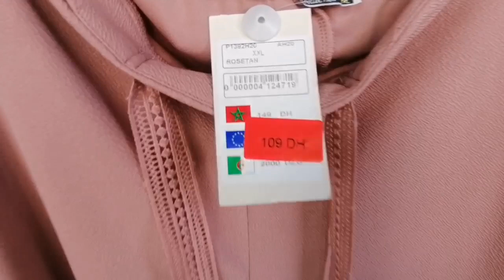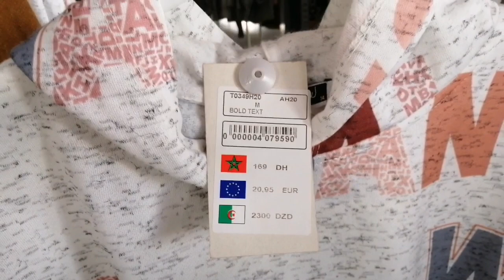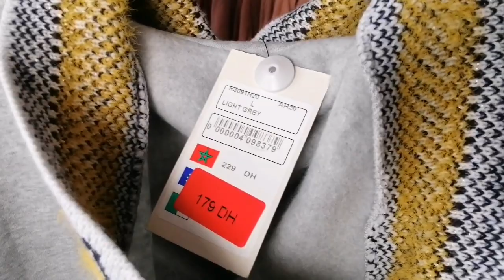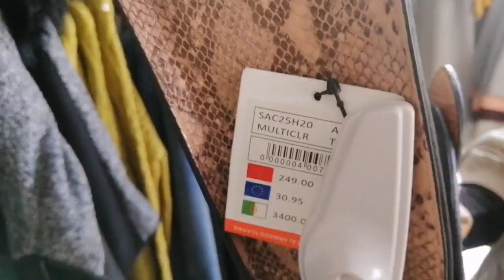تخفيضات و أثمنة مناسبة عند مروى MARWA/🛒حويجات فابور لرأس السنة/محل للاكسيسوارات روتاناROTANA🆕 2020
شكرا على تتبعكم لقناتي و قناتكم 😍😍اتمنى ان يكون محتوى الفيديوهات قد نال اعجابكم 😊😊😊ولا تنسو الاشتراك وتفعيل الجرس ليصلكم كل جديد🛎️🛎️ ومشاركة الفيديوهات مع الأصدقاء لتعم الفائدة و بالتوفيق للجميع ان شاء الله.